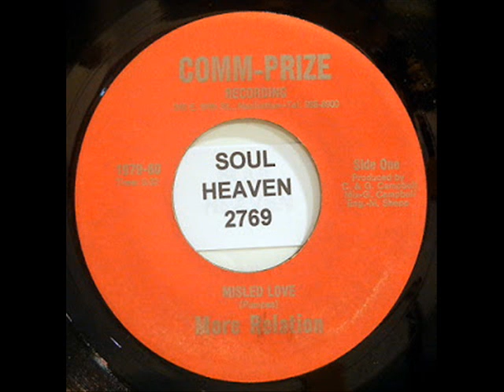More Relation - Misled Love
Roots Reggae
Toma-Te Linda Pedra!!!